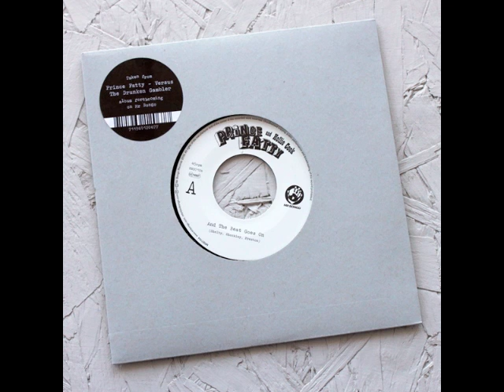Prince Fatty - And The Beat Goes On ft. Hollie Cook (Vocal) [PREVIEW]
Prince Fatty and Hollie Cook's cover version of The Whispers classic. Taken from forthcoming Prince Fatty 'Drunken Master' and Hollie Cook's 'In Dub' albums on Mr Bongo.